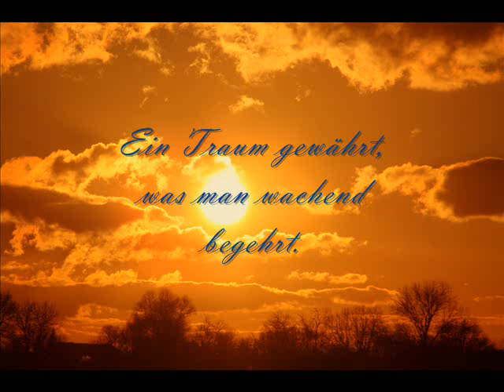Sprichwörter sr1 - 178 - Volksmund